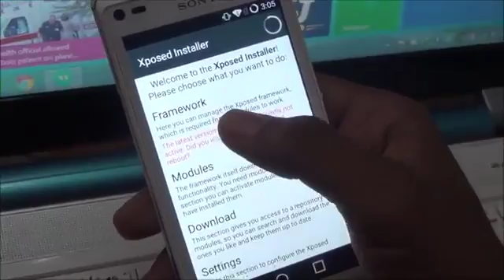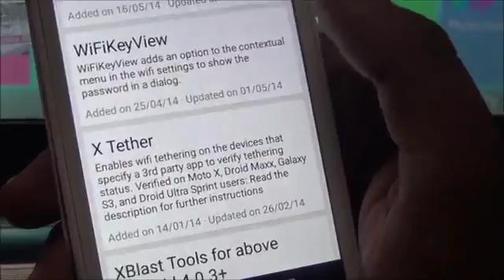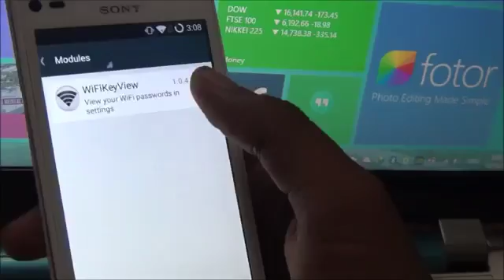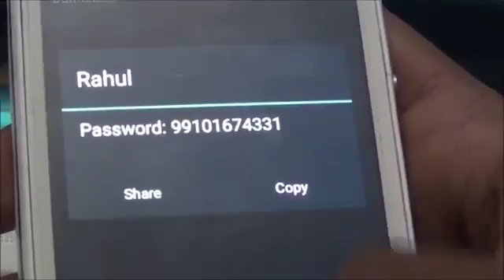How To Show WiFi Key or Password 2016